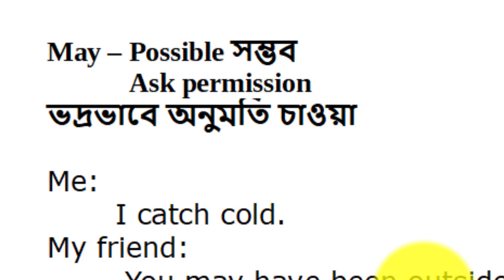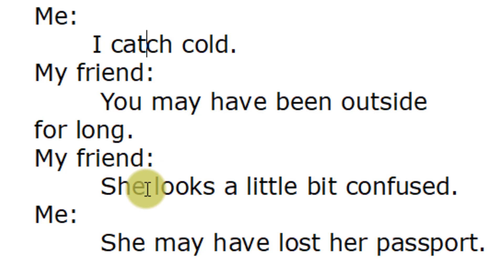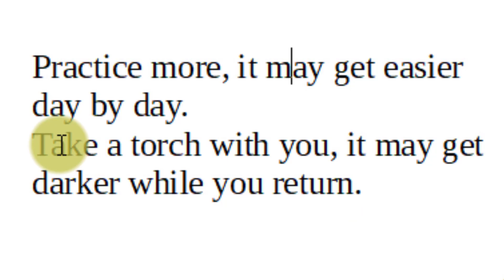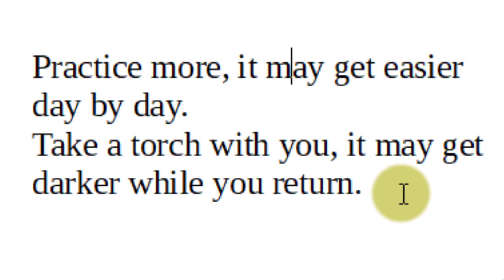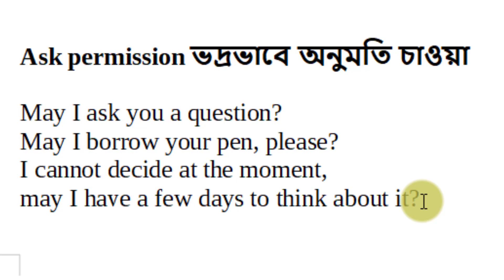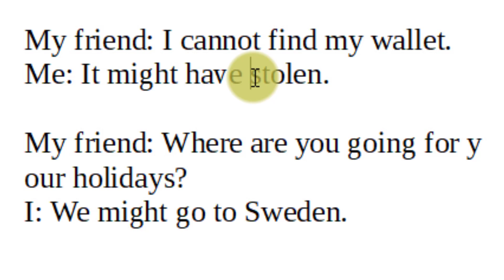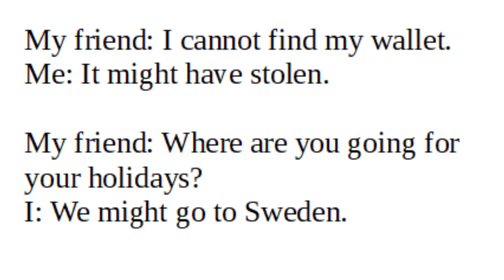May and Might. Essential English grammar for Bangla speakers.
May or might. which one? Learn it now.